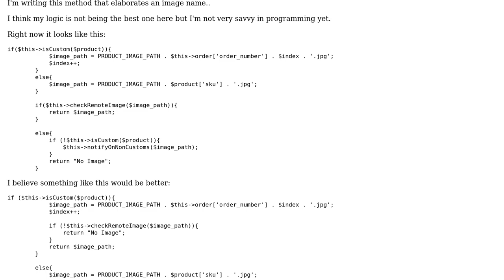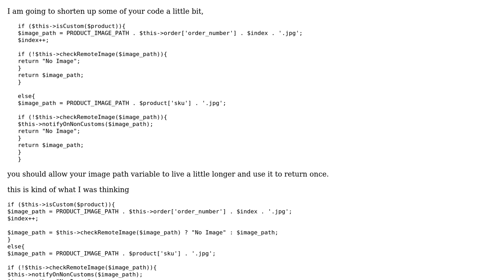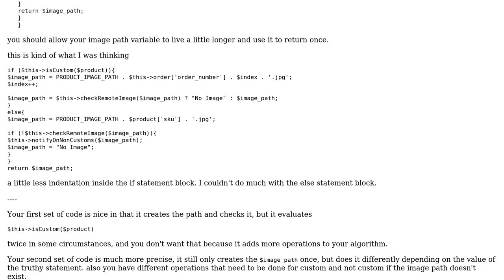Mapping a product its corresponding image file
With thanks & praise to God, and with thanks to the many people who have made this project possible! | Content (except music & images) licensed under CC BY-SA | Music | Images & others | With thanks to user Onilol user Malachi user 200_success and the Stack Exchange Network Trademarks are property of their respective owners. You are responsible for your own actions.